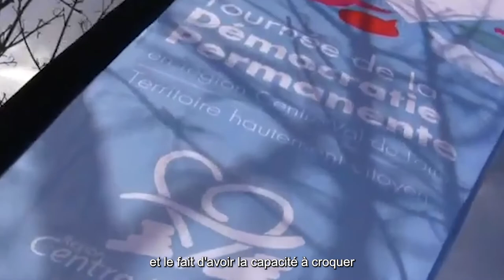Portrait de Porte-Voix | Dominique Fleurat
Découvrez Dominique Fleurat, Porte-voix

La démocratie déborde des manuels d’éducation civique, quitte le champ des beaux discours, investit nos territoires et passe à l’action ! Pour encourager le mouvement, lui donner de l’ampleur, le faire passer du statut de cas particulier à celui de phénomène de société, des citoyen·nes ont décidé de s’engager, un peu, beaucoup, passionnément !

Ainsi sont nés les Porte-Voix, réseau d’activateurs de la citoyenneté en Région Centre-Val de Loire. Qu’ils soient membres de conseils citoyens, responsables associatifs, militant·es engagé·es de la société civile, ou habitant·es, ces ambassadeurs et ambassadrices de la Démocratie Permanente agissent en maillons forts d’une citoyenneté incarnée, concernée et concertée.